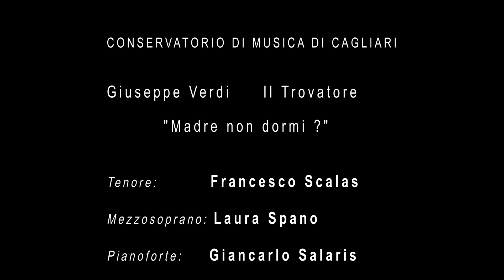"Madre?... non dormi?" (Verdi, Il trovatore) - Laura Spano, Francesco Scalas, Giancarlo Salaris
Il mezzosoprano Laura Spano e il tenore Francesco Scalas, accompagnati al pianoforte da Giancarlo Salaris, si esibiscono sul palco dell'Auditorium del Conservatorio di Cagliari in "Madre?... non dormi?", da Il trovatore di Giuseppe Verdi.
Il brano è estratto dalla registrazione di un concerto che ha visto protagonisti giovani studenti di Canto per la rassegna "Riabbracciamo la musica".
Scalas e Spano sono allievi di Canto della docente Paoletta Marrocu.
Riprese: Marco Fadda, Marco Ruiu
Registrazione e missaggio: Simone Mura
Supervisione tecnica: Romeo Scaccia
© Conservatorio di Musica "G.P. da Palestrina"